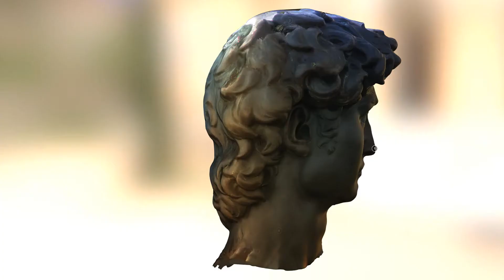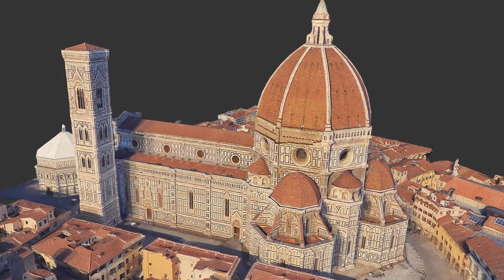Возрождения во Флоренции Музыка - Адел Каранов RusRim.com Экскурсии по Тоскане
Электронная музыка - Адел Каранов гид по Тоскане

Итальянское Возрождение или Итальянский Ренессанс (итал. Rinascimento был началом общеевропейского Возрождения —  периода великих перемен и достижений, который начался в Италии в XIV веке и продолжалось вплоть до XVI века, ознаменовав переход от средневековой к современной Европе.

Слово «возрождение» (итал. la rinascita) впервые употребил в 1550 году итальянский художник и историограф Дж. Вазари в работе «Жизнеописания наиболее знаменитых живописцев, ваятелей и зодчих». Он назвал «возрождением» деятельность итальянских художников начала XVI века после долгих лет упадка в период «средневековья и варварства».

Этот термин также использовался в работах историков ХІХ века, таких как Жюль Мишле и Якоб Буркхардт. Эпоха Возрождения породила интерес в обществе к культуре классической античности. Время, последующее за периодом Возрождения гуманисты называли темными веками.

Экскурсии в Италии на русском языке - РусРим - RusRim - RusRim.com